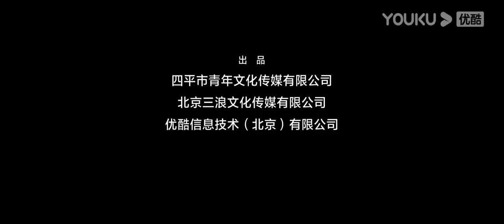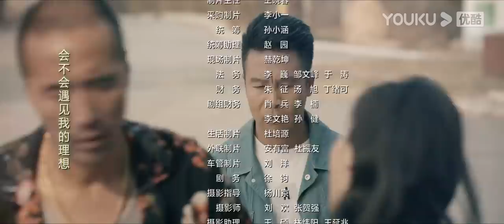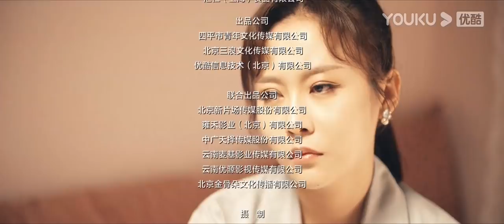MULTISUB【二龙湖爱情故事 2021 Love Story 2021】EP15 | 二龙湖青年联手搞事业 | 张浩/徐子涵/李野/李超龙/张涛 | 爱情喜剧片 | 优酷 YOUKU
【二龙湖爱情故事 2021】张立东与王春花在经历了几年的爱情长跑后终于决定步入婚姻殿堂，不料出海跑船失联多年的王春花父亲——王忠德却突然归来。王春花的追求者李铁钢借机示好，预备与张立东争抢女婿之位。与此同时，村里也不太平。养鸡联盟鸡蛋滞销，浩久品牌出现假酒在市场流通。面对家庭与事业的双重压力，张立东该如何获得老丈人的认可？李铁钢带回来的神秘女孩茉莉又闹出了怎样的故事？假酒事件又掀起了怎样的波澜？
★主演：张浩/徐子涵/李野/李超龙/张涛/于海/郑胖/李欣颖/代新/盖中盖/张赢/蓝波/马靓/李宏宇/孙佳妹/吴尔渥/精灵
★集数：24集

★更新时间：周三至周六20:30 （UTC+8）更新1集
★加入会员： 每周三至周四抢先看2集，周五抢先看1集